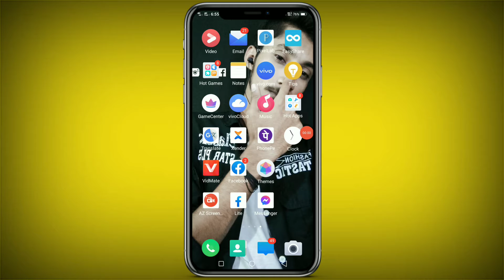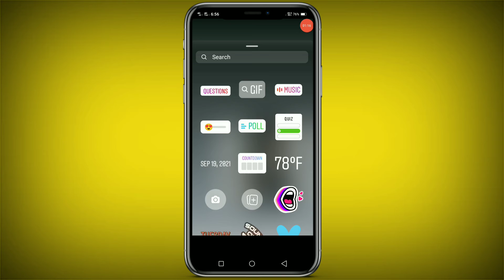how to add multiple photos in instagram story 2021 |instagram story me multiple photo kaise lagaye